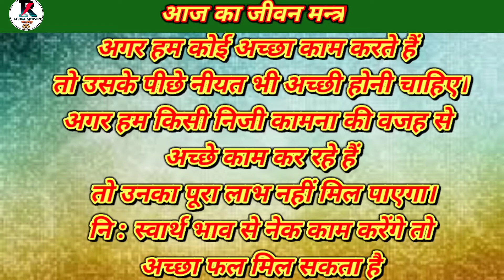MORNING MOTIVATION (09.02.2022)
अगर हम कोई अच्छा काम करते हैं तो उसके पीछे नीयत भी अच्छी होनी चाहिए । अगर हम किसी निजी कामना की वजह से अच्छे काम कर रहे हैं तो उनका पूरा लाभ नहीं मिल पाएगा । नि : स्वार्थ भाव से नेक काम करेंगे तो अच्छा फल मिल सकता है ।

Hello,
friend's welcome our YouTube channel R social activist. We will upload Amazing videos with amazing topics.

what's app. :-

R social activist
R SOCIAL ACTIVIST

                                        R
                           SOCIAL ACTIVIST